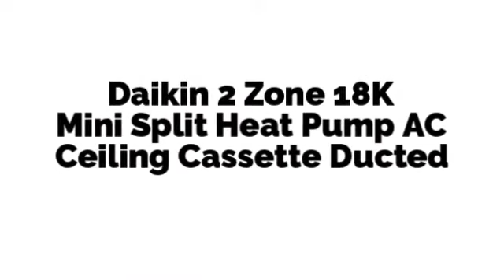Daikin Mini Split Systems in Minisplitwarehouse.com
Daikin Mini Split Systems in Minisplitwarehouse.com Mini Split Warehouse brings you the lowest prices on the best Daikin systems! Price Start From: $1,899.99 ex. tax.